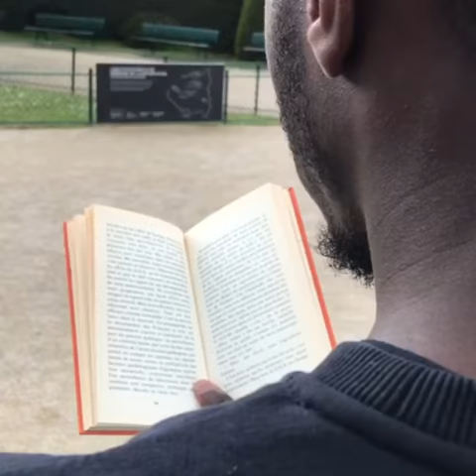LOUIS BINKS - La Solitude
Bienvenue
Du lourd arrive partager commenter
Merci pour la force
Bonne vidéo